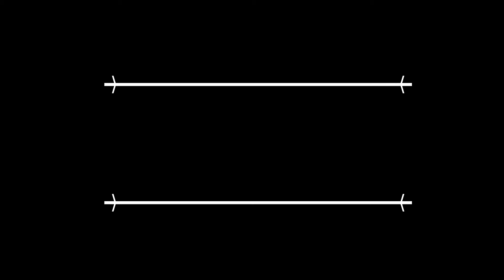Brownies | Brownies Recipe | Brownies Cupcake | 布朗尼 | 布朗尼蛋糕 | 布朗尼杯子蛋糕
【YY Ingredients】
Brownies
Brownies Recipe
Brownies Cupcake
布朗尼
布朗尼蛋糕
巧克力布朗尼
布朗尼杯子蛋糕
巧克力布朗尼蛋糕

食谱：可以做6个大纸杯蛋糕
隔水小火煮至融化
50克 70%巧克力
50克 牛奶巧克力
50克 无盐牛油
30克 细砂糖

80ml 牛奶
3粒 蛋黄
30克 蛋糕粉
30克 可可粉
3颗 蛋白
40克 细砂糖
烤30分钟，180°

Recipe: Can make 6 large cupcakes
Boil over low heat until melted
50g 70% chocolate
50g milk chocolate
50g unsalted butter
30g caster sugar

80ml milk
3 egg yolks
30g cake flour
30g cocoa powder
3 egg whites
40g caster sugar
Bake for 30 minutes, 180°